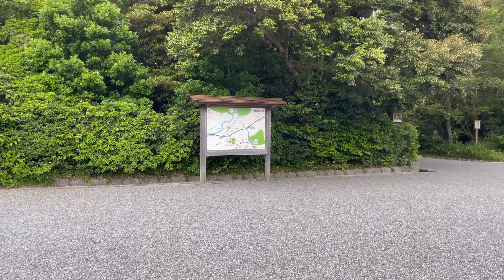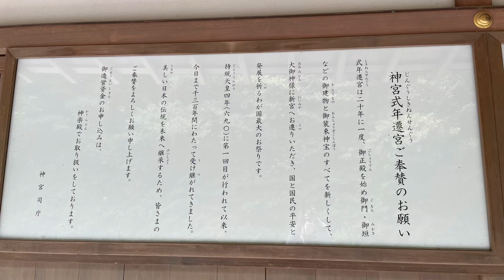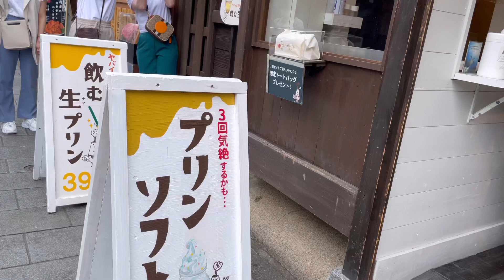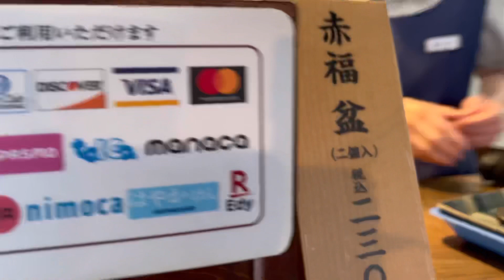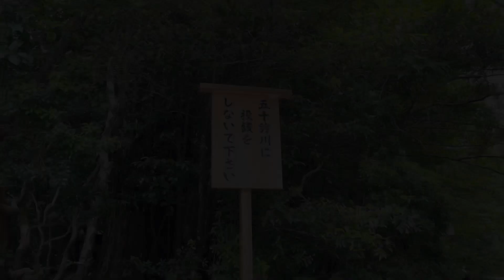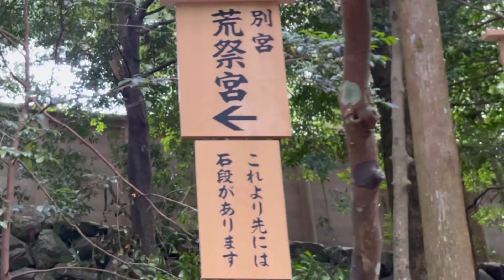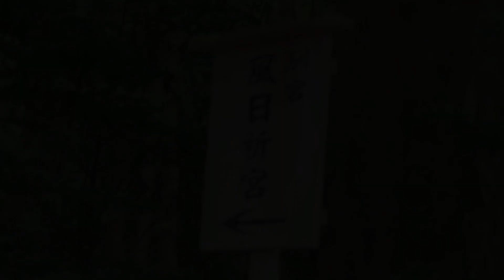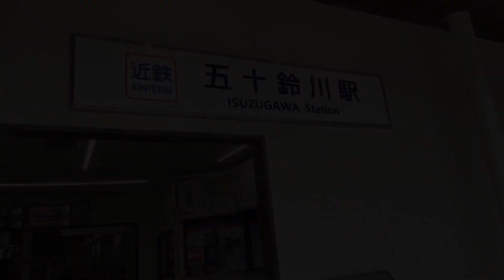【伊勢神宮参拝マニュアル】おかげ横丁、おはらい町食べ歩き、外宮・内宮参拝 伊勢神宮にまつわる話がいっぱい！行く前に見ると1.5倍楽しくなる！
伊勢神宮に参拝する前に見ていただくと1.5倍楽しむことが出来ます

伊勢神宮には内宮と外宮とがあり、先に外宮から行くのが
慣わしとなっています

そして、内宮に祀られているのはみなさん一度は耳にしたことのある

天照大御神(あまてらすおおみかみ)です

伊勢神宮にまつわる話を敷き詰めまくっています

そして、おかげ横丁、おはらい町のグルメも紹介しています

他にも【絶景スポット・観光スポット】の動画をアップしていますので
併せてご視聴下さい

2021年6月30日（木）撮影